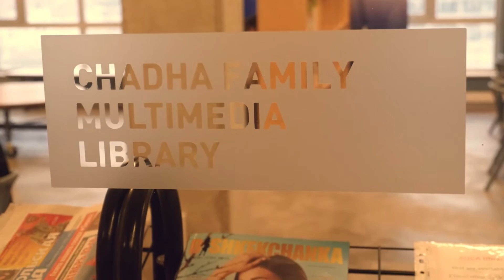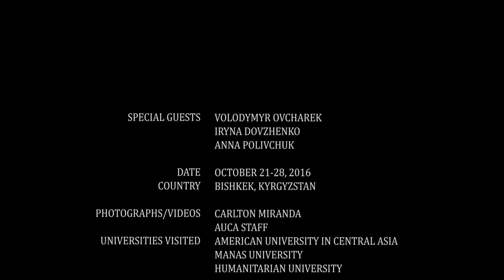Dr. Hersh Chadha ARPS trip to Bishkek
Dr. Hersh Chadha ARPS travelled to Bishkek, Kyrgyzstan to receive his Honorary Professorship from AUCA university.

Dr. Hersh Chadha also visited and gave lectures in the following universities:
 - AUCA
- Manas University
- Humanitarian University